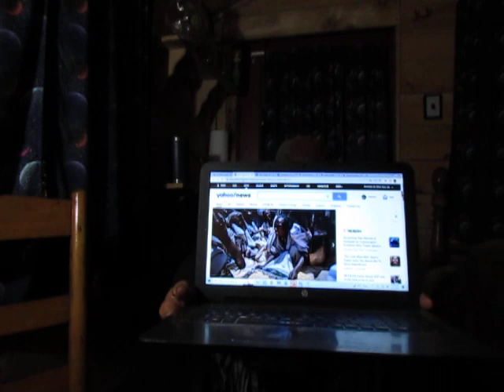Logging Trees to Save Forests From Inevitable Wildfires Latest Spurious Frying Pan vs. Fire Debate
In this triple Chronicle of the Collapse for the first day of the summer of 2023, we look at a handful of stories about the various ways we are doomed. Here is a link to an article from Yahoo 360 titled, "Why cutting down trees may be the best way to save forests from wildfires":